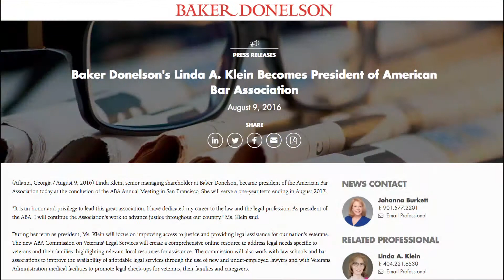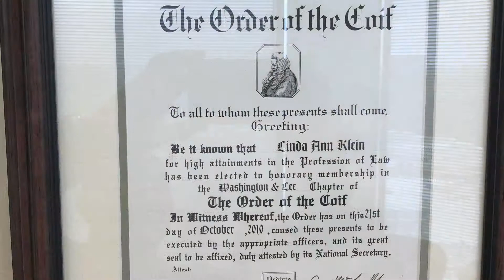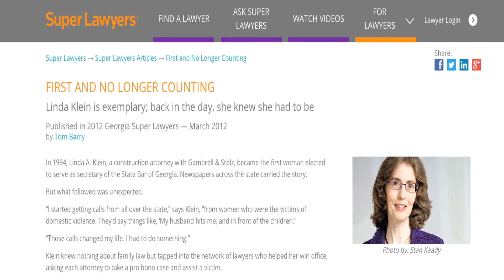GABWA Linda Klein